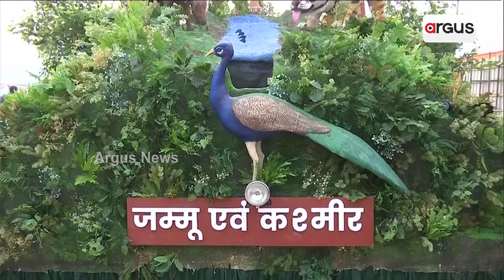ସାଧାରଣତନ୍ତ୍ର ଦିବସ ପାଇଁ ଦିଲ୍ଲୀରେ ପ୍ରସ୍ତୁତି ଚୂଡାନ୍ତ ପର୍ଯାୟରେ